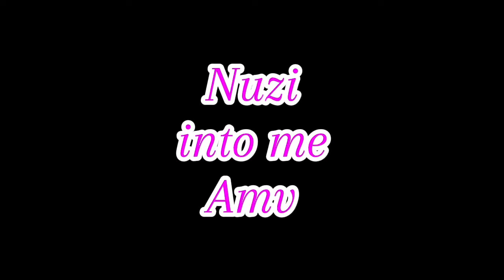Nuzi N x Uzi into me (Amv)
N and Uzi from MD my first ship idea now I think I will do for next is The digital circus ships if there any comments about ships like jax x Pomni

Today likes 10 or more

Drop comments